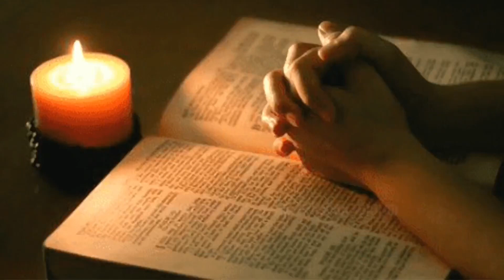ഈശോയുടെ പ്രാർത്ഥന... # prayer of Jesus #